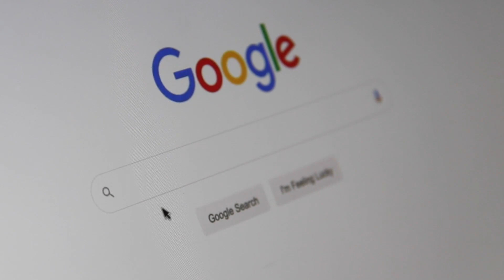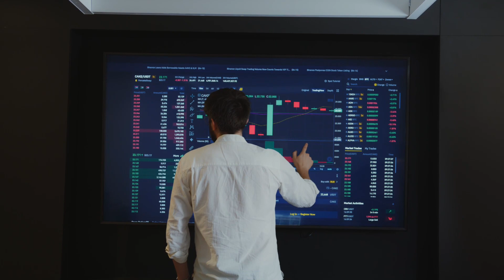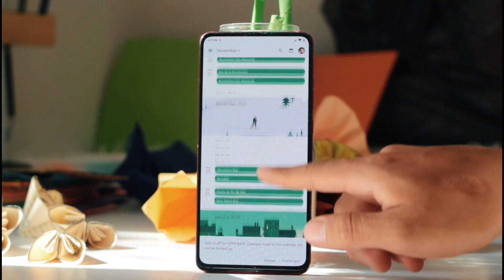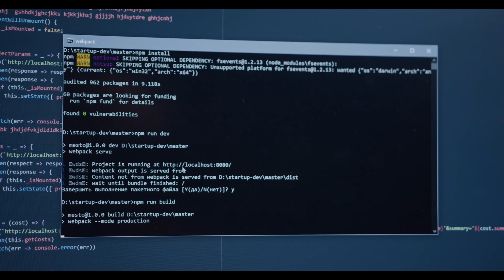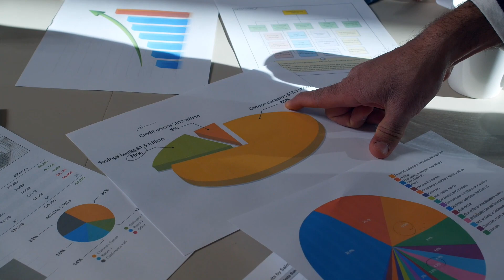The Collapse of Google: Why Google's Decline is Inevitable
In this video, we explore the downfall of Google and why the search giant's decline is inevitable. We discuss the reasons why Google is failing, including bad search results, secret algorithms, and weird things spotted on Google Maps. We also look at Google's search alternatives, including the rising star Chat GPT. Join us as we speculate on the future of Google and the rise of Chat GPT as a potential alternative to the once-almighty search giant.